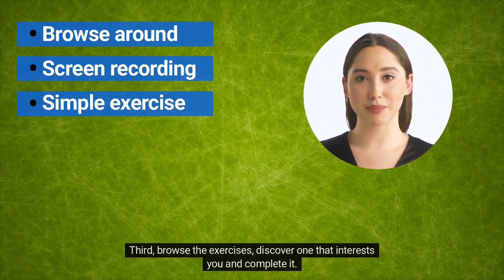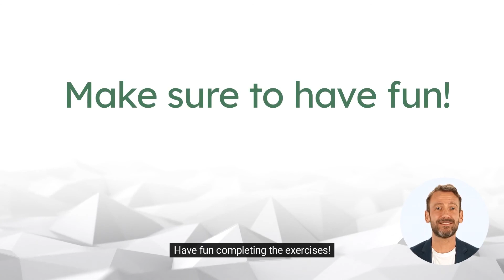MCSI Getting Started Video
🎓 MCSI Online Learning Platform 🎓

Its a pleasure to have you here as a student at Mossé Cyber Security Institute!

This video explores the platform, showing students how to get started and how to navigate the different features. Students will learn how to find their courses, understand the dashboard, and get familiar with the tools available to help them succeed. The video also highlights the support available for students, including technical assistance and academic support. Through this video, students will gain a better understanding of the online learning platform, and have the confidence to dive into their course materials.